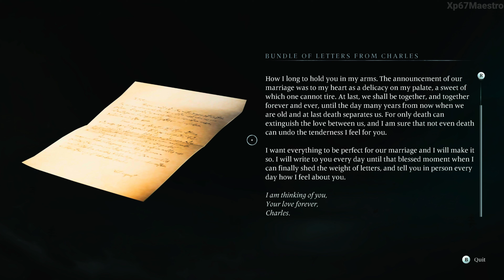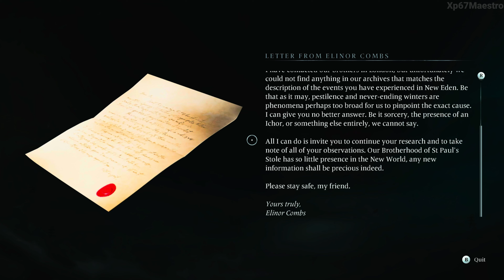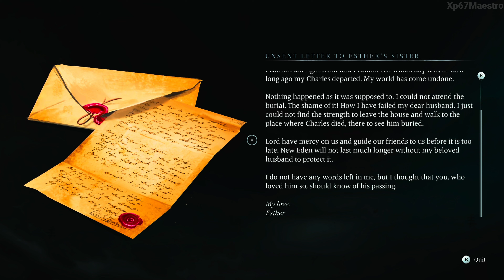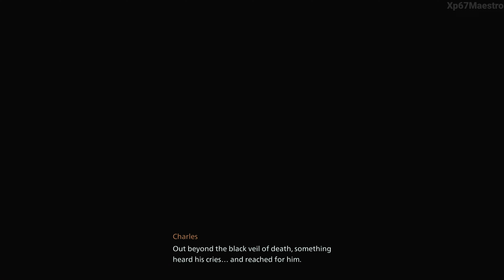Banishers: Ghosts of New Eden - Landfall Walkthrough (No Commentary)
I have recorded the full gameplay of Banishers Ghosts of New Eden on Xbox Series X from Part 1 until the end. The video is in 4K and includes all endings and boss fights. So, if you're looking for a complete walkthrough of the game, you don't need to look any further
Welcome to New Eden, a world where vengeful spirits roam free and only the brave Banishers stand between them and the living. In this thrilling tale of love, duty, and impossible choices, Antea and Red, two sworn protectors, find themselves facing their ultimate test. When Antea dies and returns as a ghost, Red is torn between his oath to banish spirits and his love for her. Will he make the ultimate sacrifice and banish his beloved, or will he risk everything to save her? Join us on a journey of haunting mysteries, unique abilities, and life-changing decisions that will shape your destiny and the fate of New Eden. Get ready to witness Red's desperate gamble in this emotional rollercoaster of love, loss, and impossible choices. Don't miss out, watch now!
Your feedback is precious to me and helps me create more content you'll love.